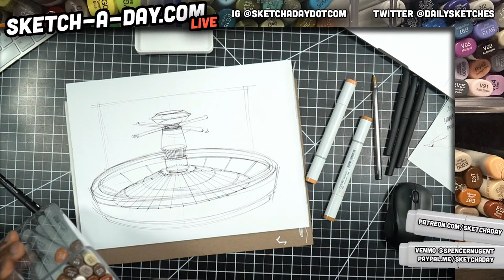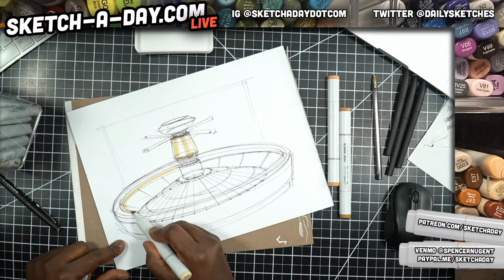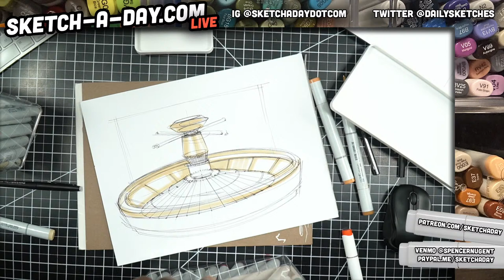Roulette wheel and submarine - LIVE: Industrial Design Sketching by Sketch A Day